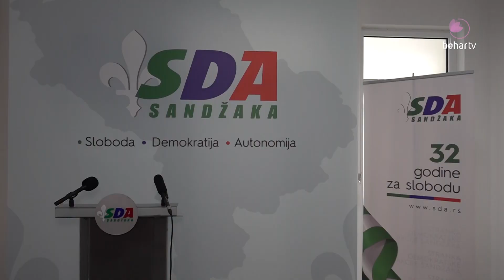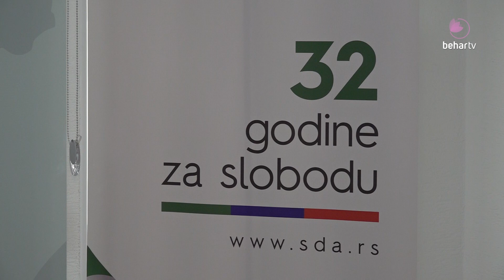Ugljanin: Otvaranje konzulata BiH, popis i izbori za BNV događaji su od vitalnog značaja za Bošnjake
Ugljanin: Otvaranje konzulata BiH, popis i izbori za BNV događaji su od vitalnog značaja za Bošnjake i Sandžak

Cilj današnje konferencije jeste da skrenemo pažnju Bošnjacima na događaje koji su od vitalnog značaja za bošnjački narod i  koji će direktno određivati kvalitet života građana Sandžaka  a posebno bošnjaka istakao je dr. Sulejman Ugljanin, predsjednik SDA Sandžaka.